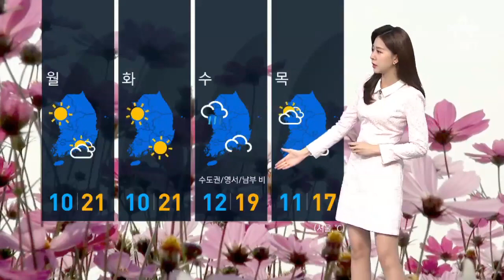[날씨]내일 맑고 일교차 커…내륙에 짙은 안개 | 뉴스A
아침 저녁으로는 춥고, 낮에는 따뜻하고, 요즘 낮과 밤의 기온차가 계속해서 크게 벌어지고 있는데요.

내일도 맑고 일교차 큰 전형적인 가을 날씨가 이어지겠습니다.

밤사이, 지표면의 열기가 방출되는 복사냉각이 활발해지면서 내일 서울의 아침 기온 8도, 파주는 3도, 철원은 1도로 오늘보다 쌀쌀하게 출발하고요,

한낮에는 가을볕에 대부분 지역이 20도 안팎까지 오르면서 일교차가 많게는 15도 이상까지 크게 벌어지겠습니다.

면역력 관리 잘 해주시길 바랍니다.

내일 새벽부터 아침 사이, 내륙에는 짙은 안개가 끼겠습니다.

다음 주 수요일에는 수도권과 영서, 남부에 비 소식이 들어있습니다.

비가 오기 전까지는 날이 맑아서 대기가 점점 건조해지겠습니다.

화재 사고 나지 않도록 주의해주시길 바랍니다.

채널 A 뉴스 날씨였습니다

〈평일〉
08시 00분 라디오쇼 정치시그널 (유튜브 라이브)
08시 50분 김진의 돌직구 쇼
10시 20분 김진의 더라방 (유튜브 라이브)
12시 00분 뉴스A 라이브
15시 50분 강력한 4팀
17시 20분 뉴스TOP10
19시 00분 뉴스A

〈주말〉
12시 00분 토요랭킹쇼·뉴스A 라이브
17시 40분 뉴스TOP10
19시 00분 뉴스A